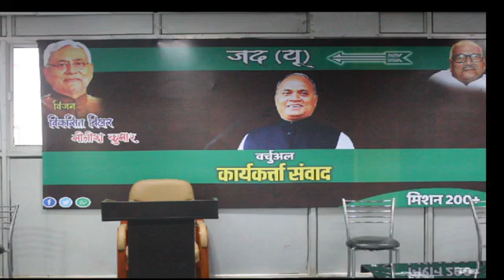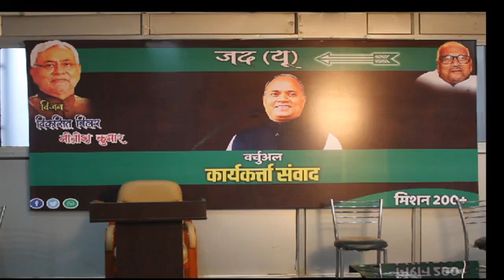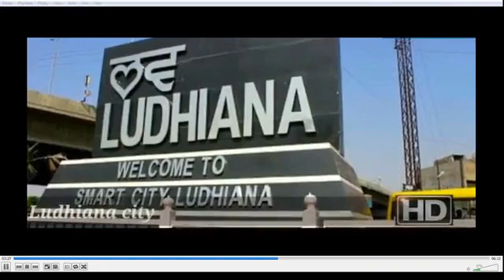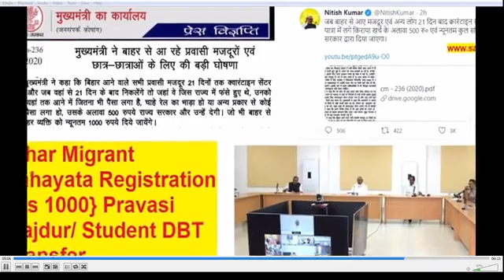Mangal Ko Hui, Mangal Ki Baat | Shiksha Prakosth Aur Chhatra JD(U) Ke Sath.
Mangal Ko Hui, Mangal Ki Baat.
Shiksha Prakosth Aur Chhatra JD(U) Ke Sath.
बिहार की जनता करे पुकार, सीएम नीतीश ही चाहिए फिर इस बार |
प्रशांत कुमार पंकज
राष्ट्रीय सचिव - युवा जनता दल (यूनाइटेड)